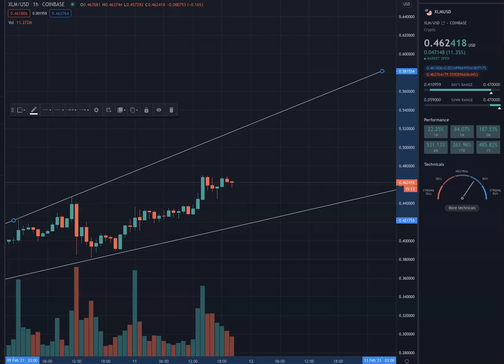XLM Breakout Price Target what to watch for XLM Stellar Lumens XLM